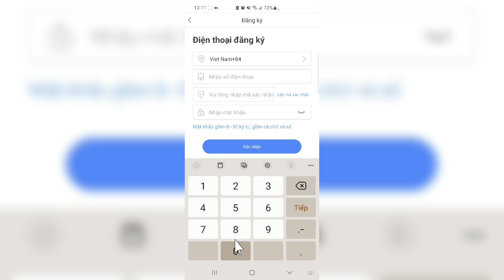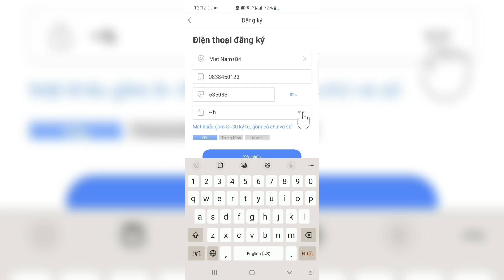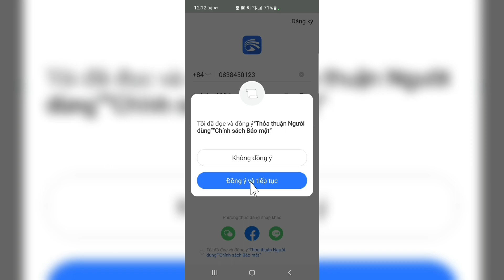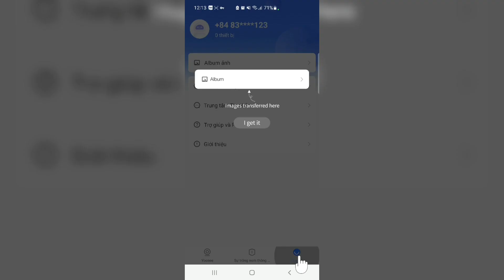Tạo tài khoản camera Yoosee bằng số điện thoại .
Tạo tài khoản xem camera Yoosee bằng số điện thoại .